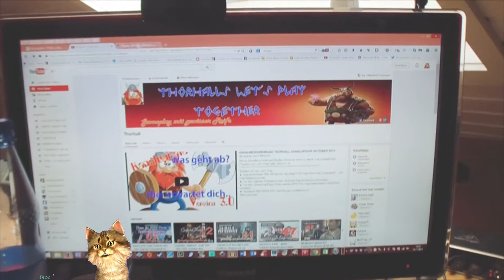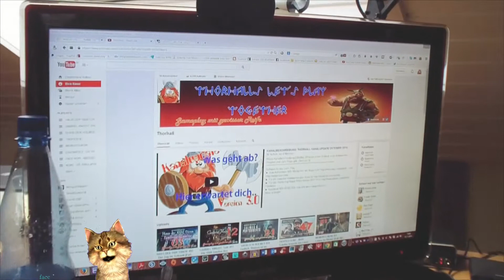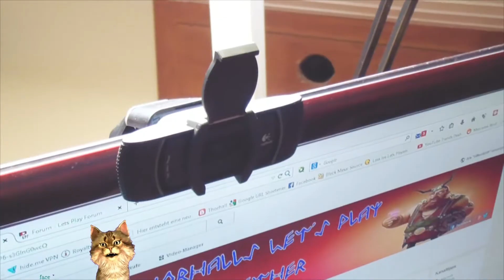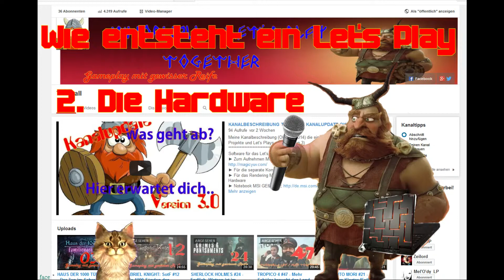THORHALLS TUTORIAL: WIE ENTSTEHT EIN LET'S PLAY: #02 - Die Hardware [TomcatCam]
Wie entsteht ein Let's Play bei mir. Die Hardware (Teil 2) [TomcatCam, Deutsch]

Inhalt:
Im Teil 2 gibt es einen Walktrought in meiner Dachkammer. Dort zeige ich mein kleines, und staubiges :)
Let's Play Reich. Die gezeigte Hardware ist natürlich nicht das Maß aller Dinge, aber  gibt einen ersten Eindruck davon, was man sich so im Laufe der Zeit zulegen sollte. Die Videoqualität
der VideoCam ist leider nicht der Burner, aber die Samsung hat schon ein paar Jahre auf dem Buckel und ist für dunkle Aufnahmen nicht so wirklich geeignet.